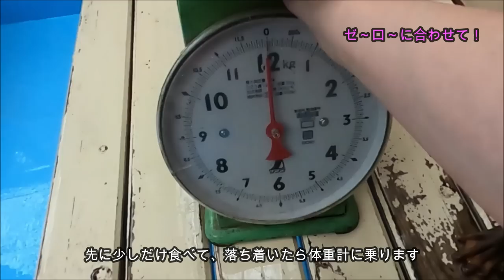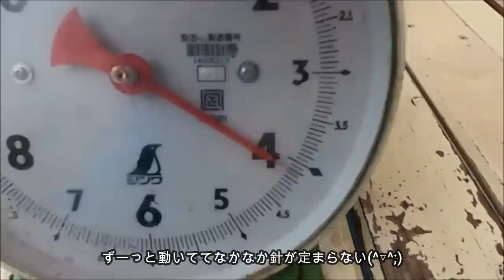【カワウソ】コツメカワウソ達の体重測定(*'ω'*)（伊勢シーパラダイス／水族館）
コツメさん達の体重測定Day(*'ω'*)
健康管理の為に定期的に行っているんですが、毎回三者三様個性豊かな体重測定です。
最近はスムーズだったレン君も今回は期待通りやってくれます！！
最後に婿殿のジャグリングの様子もあります＼(^o^)／